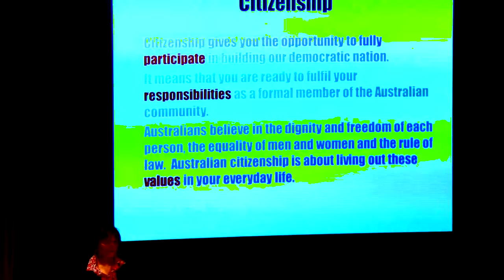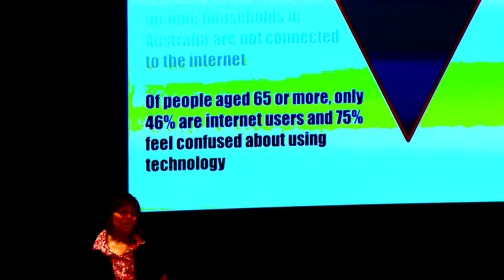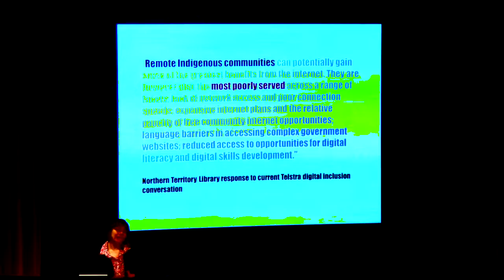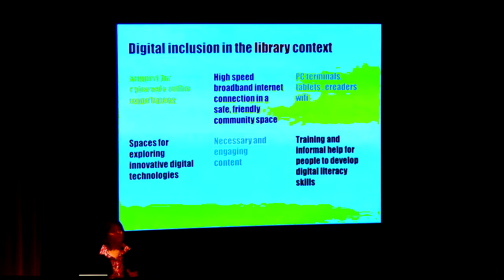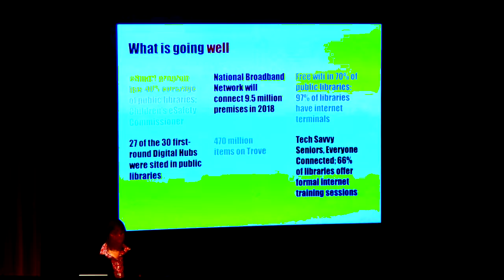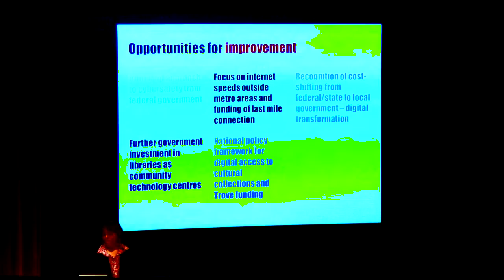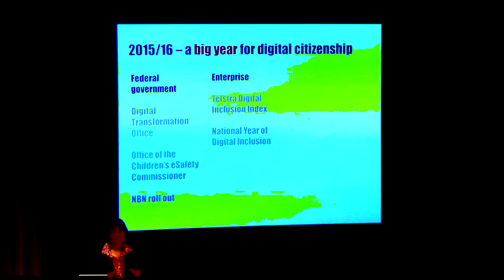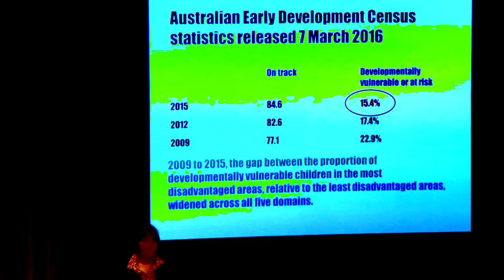Sue McKerracher - Linked up, Loud and Literate, March 2016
Sue McKerracher, CEO, Australian Library and Information Association, speaking at 'Linked up, Loud and Literate: Libraries enabling digital citizenship'